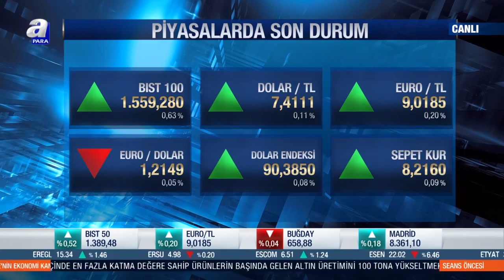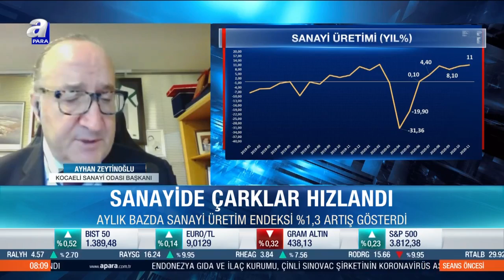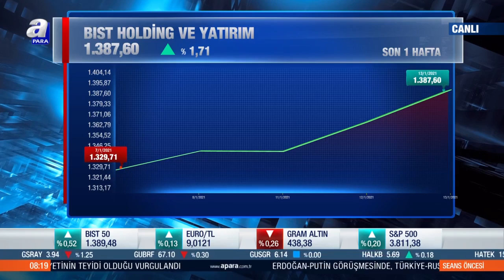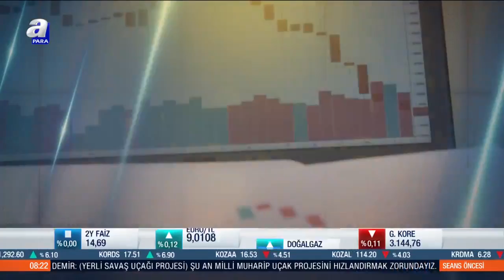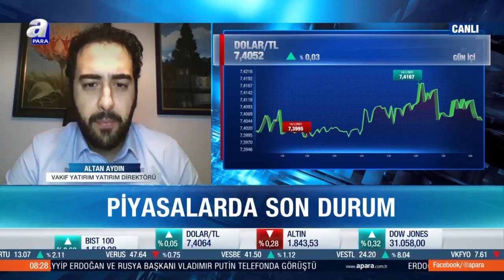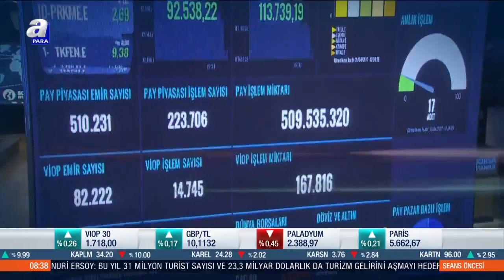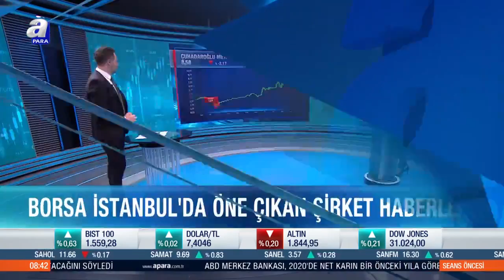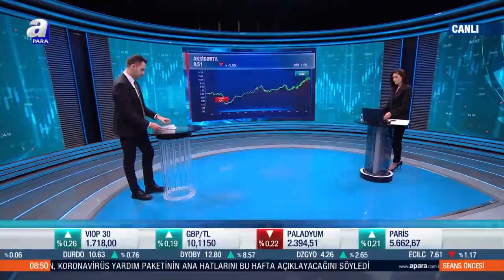Borsa İstanbul'da Öne Çıkan Şirket Haberleri / Seans Öncesi / A Para / 14.01.2021